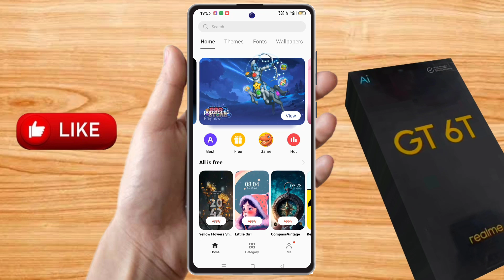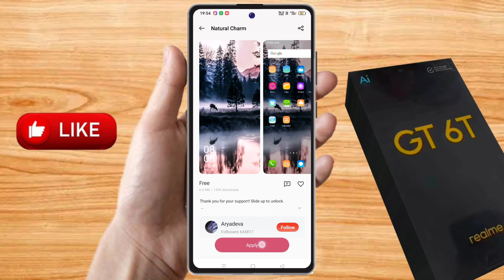how to change theme in realme gt 6t,realme gt 6t theme download kaise kare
how to change theme in realme gt 6t,
realme gt 6t theme download kaise kare,
realme gt 6t change theme,
realme gt 6t theme,
realme gt 6t theme change,
realme gt 6t themes download,
realme gt 6t theme change kaise kare,
realme gt 6t theme setting,
realme gt 6t theme store,
realme gt 6t theme app,
realme gt 6t theme app download,
realme gt 6t mein theme kaise change karen,
realme gt 6t new theme,
realme gt 6t change theme free,